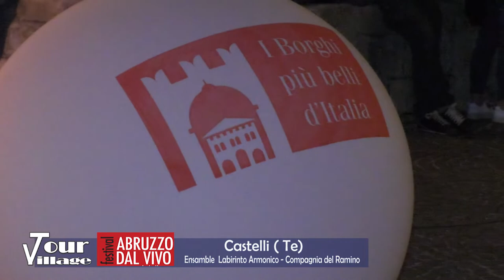Rete 8 Tour Village - Castelli (Te)